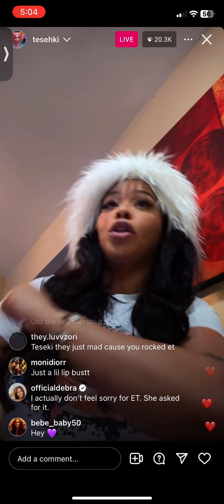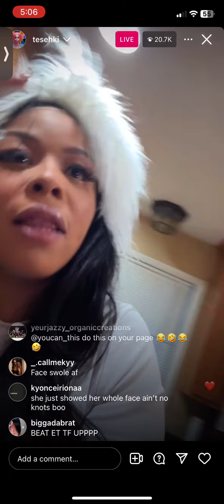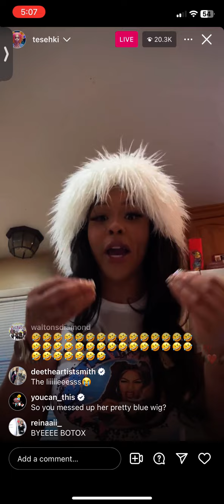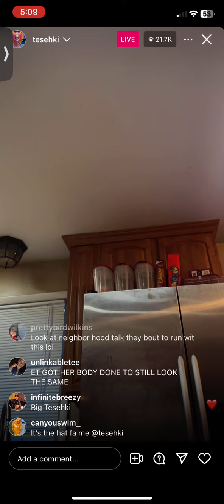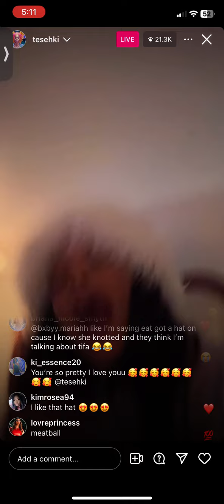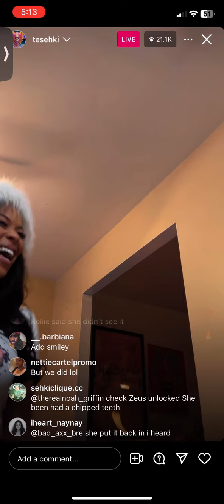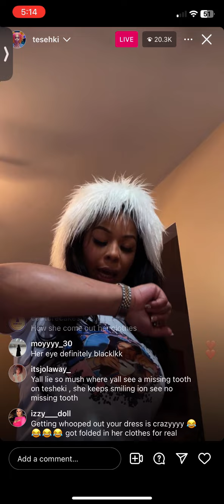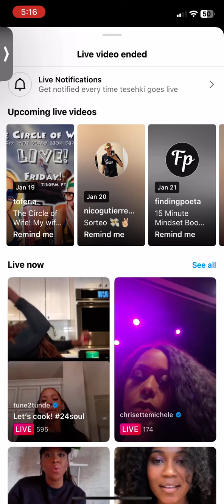Tesehki Says She Hit ET With A 3 Piece Combo and Dragged Her On The Baddies East Reunion Stage